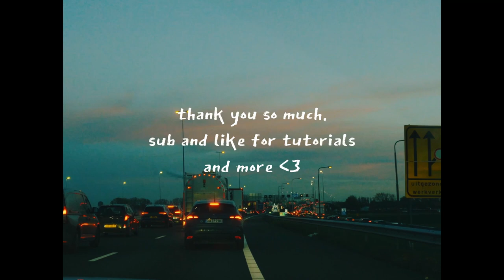ARNHEM VLOG // CINEMATIC VLOG in Japanese, Chinese, Asian Film Style !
Hi guys !
A big big thank you for the support on my last video ! In this video I will bring you guys along on a trip to Holland, in a film style that I really grew to love !

Equipment :
Camera - Sony a7riii
Small tripod (portable) - Rollie Tripod

Artist : Milk Tea (밀크티)
Tittle : 현재 진행형
Album : 두근두근 스파이 OST

Equipment :
Camera : Sony A7riii
Mini Tripod : Rollee Tripod from Amazon !

Until then !
- Megan Tan